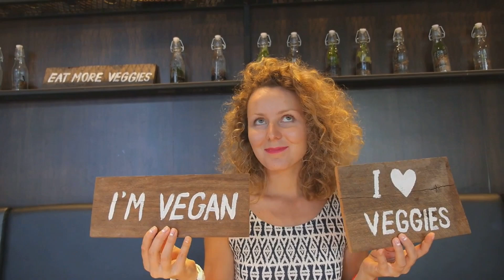Carnivores vs. Vegans: The Dietary Lifestyle Showdown | Garlic Brother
In this video, Garlic Brother shares an in-depth look at the ultimate showdown in "Carnivores vs. Vegans: The Dietary Lifestyle Showdown!

Welcome to Garlic Brother YouTube Channel! 🎉

Brace yourself for the ultimate showdown in "Carnivores vs. Vegans: The Dietary Lifestyle Showdown!" 🏋️‍♀️🥗 Join us as we explore the diverse worlds of meat lovers and plant-based enthusiasts, delving into the science, ethics, and personal choices that shape these dietary lifestyles.

Chapters:

00:00:00 Dietary Debate
00:01:25 Understanding Dietary Terms
00:02:43 Health Implications of Vegan vs. Carnivorous Diet
00:05:19 The Verdict

🔎 RELEVANT HASHTAGS